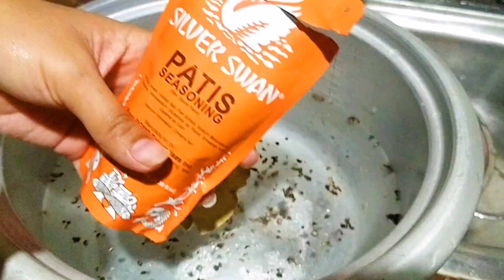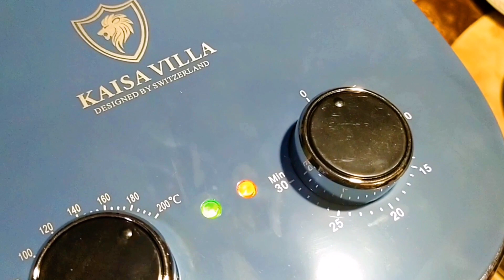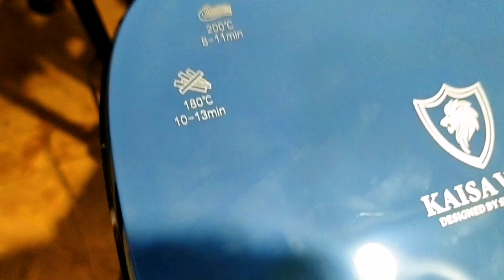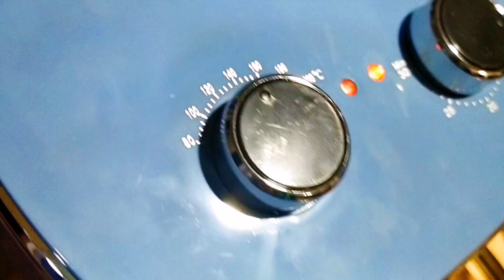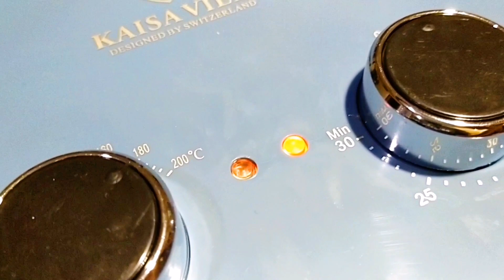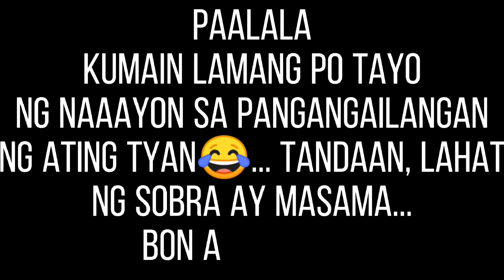LECHON KAWALI RECIPE IN AIR FRYER | TESTING LANG | JANETGEECEEVLOG35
MAGLUTO NG LECHON KAWALI SA AIR FRYER!
Nagtry po ako magluto ng Lechon Kawali sa aking bagong biling Air Fryer,
Plus sinama na rin natin ang RECIPE ng LECHON KAWALI
at kung PAANO ito lutuin bago ilagay sa Air Fryer.

PANOORIN ANG PAG-UNBOX KO NG AIR FRYER NA NABILI NATIN SA